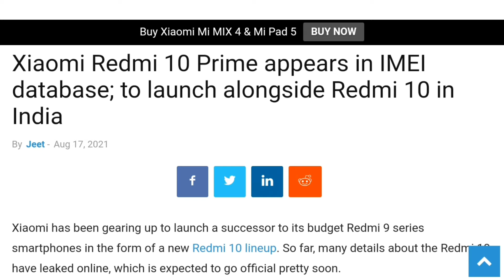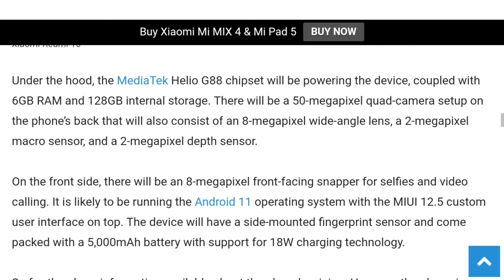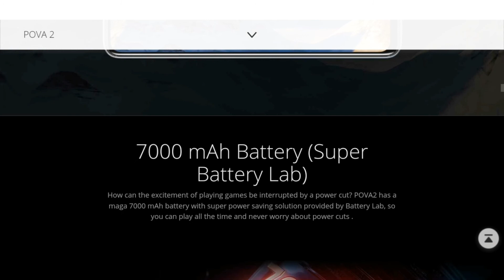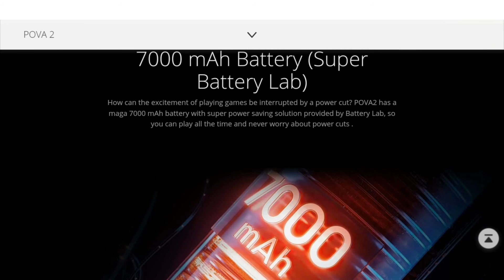TECNO POVA 2 VS REDMI 10 PRIME VS REDMI 9 PRIME🔥